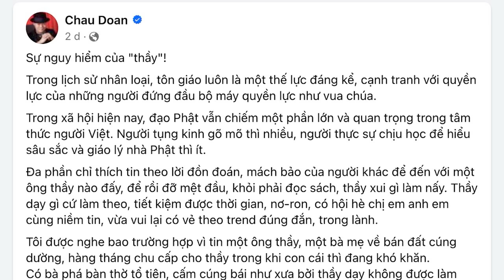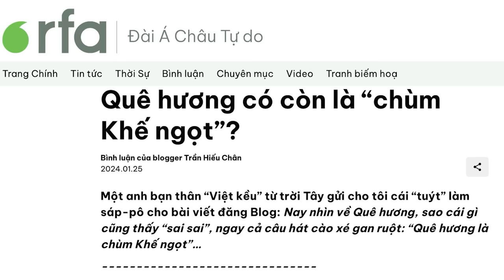Sự nguy hiểm của “thầy” T.T Thái Minh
Xã hội xấu bởi hai nhóm người. Nhóm người biết mà không nói, nhóm người không biết thì lại nói và hành động như thể họ biết rất rõ. Hy vọng thầy Thích Trúc Thái Minh sẽ không có những phát ngôn để đời nào nữa. Tội lỗi như vậy là khá nhiều rồi đấy. Hãy chậm lại, học thêm và làm điều gì đấy thực sự tốt cho chúng sinh.